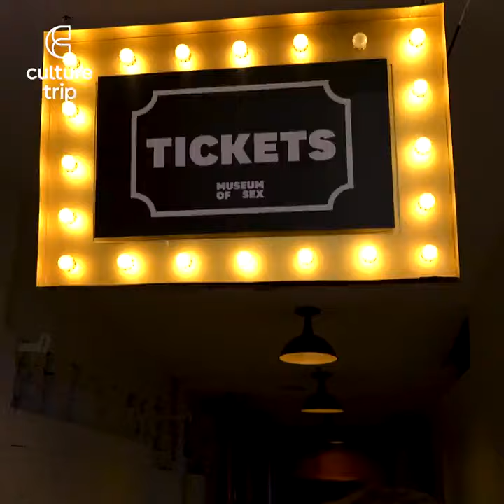Museum of Sex